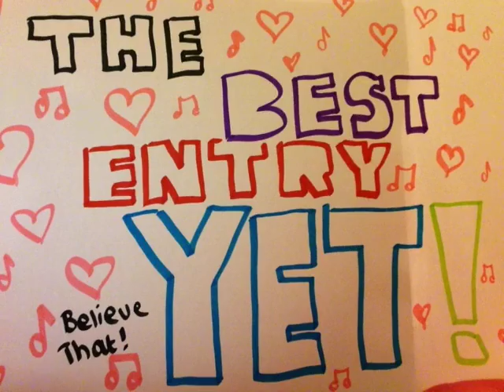Sing Karaoke Songs - WatchMeDoThis | Ya Know I Can't Dance | Cover by believethat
StarMaker singer believethat sings Ya Know I Can't Dance by WatchMeDoThis
This is their Entry in the Ya Know I Can't Dance to win Record your hit in LA! To see more by this star go

to listen to covers of the best hit songs today!

It's YOUR turn to shine! Get StarMaker and make your own hit music video. Download StarMaker for

StarMaker is the #1 singing video app with original backing tracks, scrolling lyrics, real-time pitch detection and Auto-Tune™!

Lyrics:
CHORUS [20 BARS] - DO NOT SING